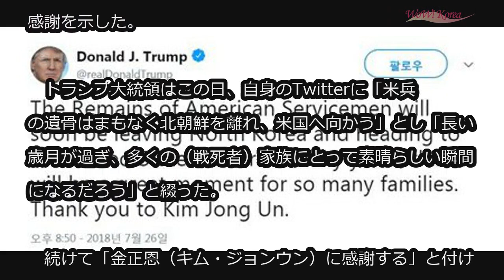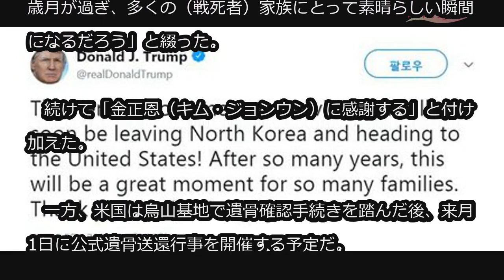トランプ大統領「米兵遺骨、まもなく米国へ…金正恩に感謝」 (7/27)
トランプ大統領「米兵遺骨、まもなく米国へ…金正恩に感謝」

米国のトランプ大統領は26日（現地時間）、北朝鮮が朝鮮戦争で戦死した米兵の遺骨55柱を送還したことと関連し、感謝を示した。

　トランプ大統領はこの日、自身のTwitterに「米兵の遺骨はまもなく北朝鮮を離れ、米国へ向かう」とし「長い歳月が過ぎ、多くの（戦死者）家族にとって素晴らしい瞬間になるだろう」と綴った。

　続けて「金正恩（キム・ジョンウン）に感謝する」と付け加えた。

　一方、米国は烏山基地で遺骨確認手続きを踏んだ後、来月1日に公式遺骨送還行事を開催する予定だ。